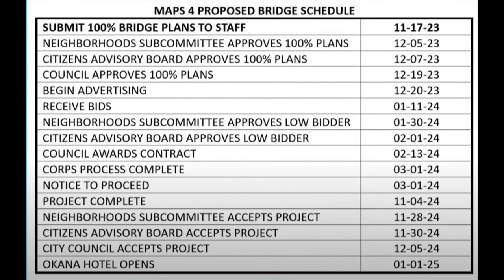OKANA Resort Month 14 Dec, 29th 2023 Drone View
the resort also will feature a 12,000-square-foot family entertainment center, a two-level indoor waterpark covering 100,000 square feet, 39,000 square feet of conference center space, a spa, a golf simulator with an additional 36,000 square feet of retail outlets and dining options adjacent to the resort.

Officials said the development will also include a 25,000-square-foot First Americans Retail Gallery and amphitheater. The gallery will provide a space for First American artists to showcase and sell works of art and other creations